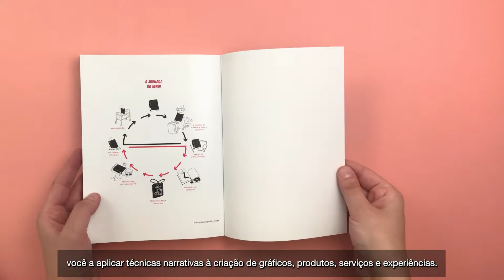Booktrailer - O Design como storytelling de Ellen Lipton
O Design como storytelling de Ellen Lipton.

Sobre o livro: O bom design, como o bom storytelling, dá vida às ideias. Mas será que os designers conhecem bem os mecanismos narrativos que dão vida às nossas criações? É possível que já estejamos usando alguns desses mecanismos mesmo sem saber? Que outras técnicas as ferramentas de storytelling podem nos dar para que o resultado do nosso trabalho fale diretamente ao coração de seus usuários? Este livro é um manual que trata justamente desses recursos e estratégias, para ensinar você a aplicar técnicas narrativas à criação de gráficos, produtos, serviços e experiências. Na hora de planejar o design de um aplicativo digital ou de uma publicação cheia de dados, os designers convidam o usuário a entrar e explorar uma cena. Para criar um design de publicações, marcas ou pontos de venda que atraia e fascine, é preciso empregar estratégias de comunicação que guiem o usuário ao longo de uma jornada transformadora. Com este livro, Ellen Lupton revela como funcionam essas dinâmicas e a percepção visual de um ponto de vista narrativo. A partir de dezenas de ferramentas e conceitos explicados de forma vívida e visual, este livro ajudará qualquer profissional de design a compreender, manipular e ampliar o poder narrativo de seu trabalho. Ato 1. Ação:  Descubra os padrões narrativos que dão suporte às histórias, como o arco narrativo ou a jornada do herói, e aprenda a aplicar esses padrões na relação que os usuários estabelecem com produtos e serviços. Ato 2. Emoção: Entenda a conexão entre o design e nossos sentimentos e humores. A jornada emocional de um usuário pode ir da irritação ao êxtase, e você pode acompanhar essa jornada. Ato 3. Sensação :Conheça a importância da percepção e da cognição, processos ativos e transformadores que atuam como chaves. Explore os estímulos inspirados nos princípios da psicologia Gestalt ou o conceito de affordance. Rescaldo: Seu projeto ilustra bem uma ação? Inclui um chamado à ação? Você desenvolveu empatia com usuários em potencial? Você incentiva o usuário a se engajar de forma ativa e criativa? Vamos dar-lhe ferramentas para fazer isso!

Sobre a Autora Ellen Lupton Designer gráfica, professora e curadora de design contemporâneo no Cooper-Hewitt National Design Museum em Nova York. Diretora do Center for Design Thinking e do Programa de Pós-graduação em Design Gráfico do Maryland Institute College of Art.

Tradução de Mariana Bandarra

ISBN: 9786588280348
Páginas: 160
Capa : Comum